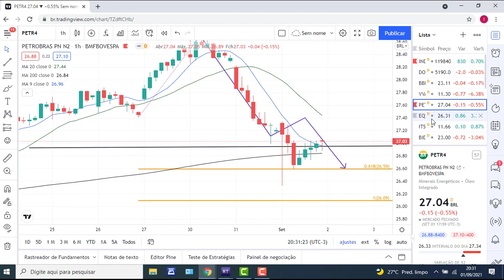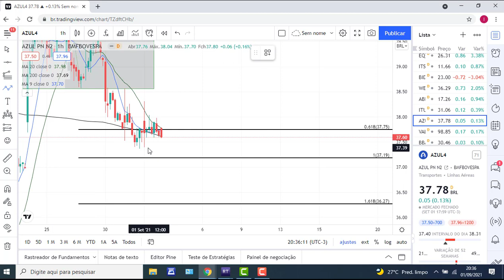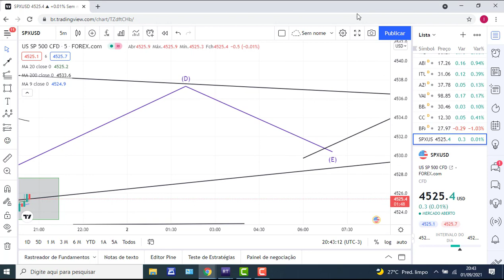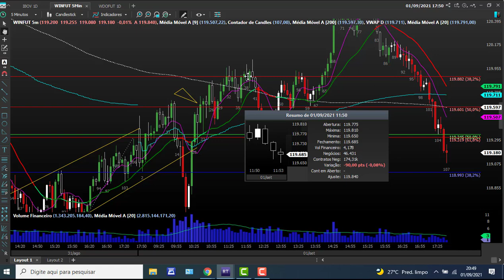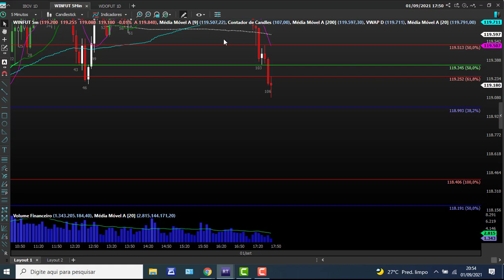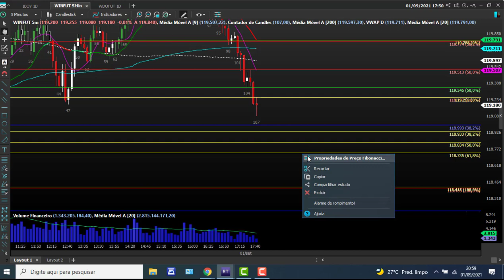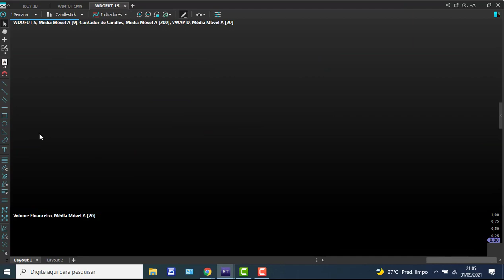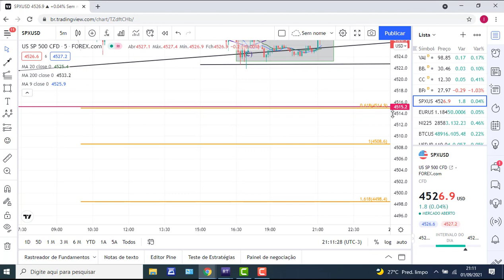Analise Técnica para o mercado financeiro dia 02/09/2021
Índice
Dólar
Spx
IBOV
Ações